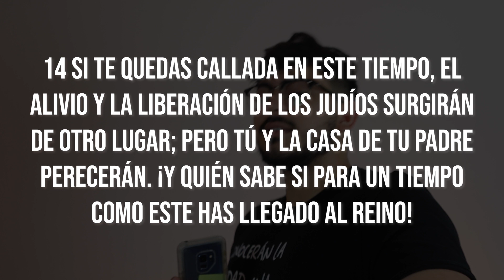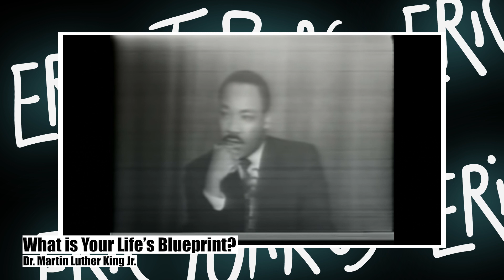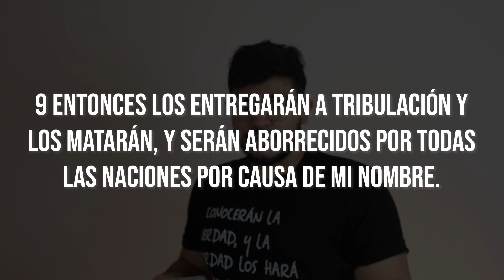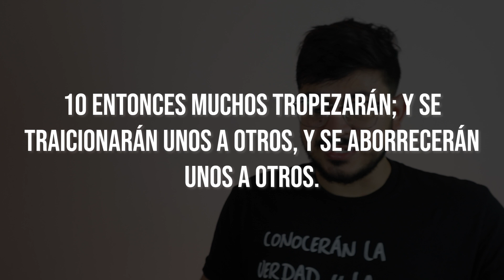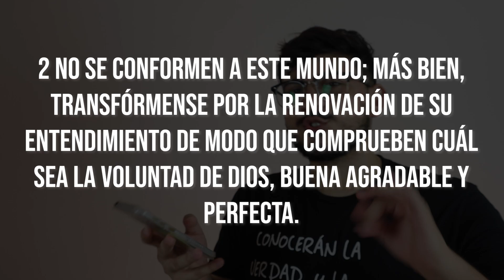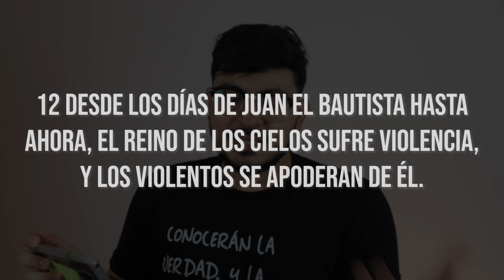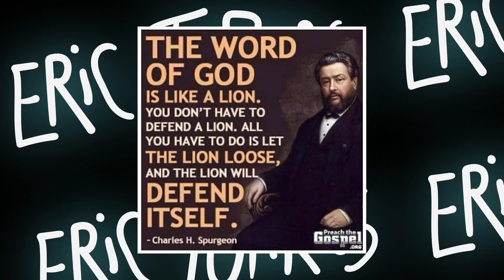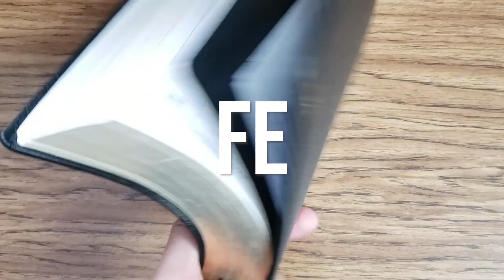TEÓLOGO REACCIONA A Redimi2 - STAMINA (Video Reacción/Análisis Bíblico Oficial)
En este video Eric reacciona a Stamina por Redimi2. Es un analisis tematico teologico y biblico de la nueva cancion de redimido Stamina.

Espero que hayas disfrutado el video y que haya servido de bendicion.

*ESTE VIDEO FUE GRABADO CON:

Canon M50 EOS

Rode Microphone

K&F Concept Tripod

Boya Lavalier Mic

Joby Gorilla Pod

Subo videos semanales sobre cómo podemos acercarnos más a Dios y cómo podemos ser mejores cristianos.

Y asegurate de ver todos mis otros videos y de dejarme un like y un comentario abajo diciendome a que cancion reaccionar despues. ¡Dios les bendiga! ¡Nos vemos la semana que viene!

STAMINA
Redimi2 Music, 2020.

Todos los derechos intelectuales de la canción le pertenecen a Redimi2 Music Inc. El uso que se le da en este video es puramente informativo y comentarial y cae bajo el uso justo de contenido intelectual ajeno con el fin de opinion, informacion y comentario.

*Algunos de los enlaces en esta descripción son enlaces afiliados con el programa de Amazon Associates, lo que significa que de cualquier compra finalizada a traves de ellos yo recibiré una pequeña comisión. Al hacer esto estarías ayudandome a cubrir una parte de los gastos de producción de este y futuros videos que yo haga en este canal. Desde ahora, ¡Mil gracias!